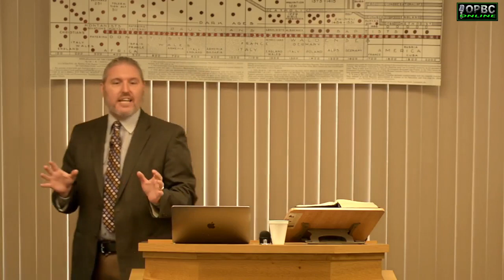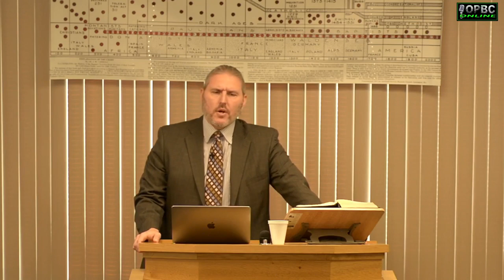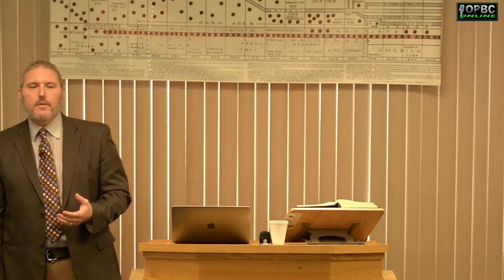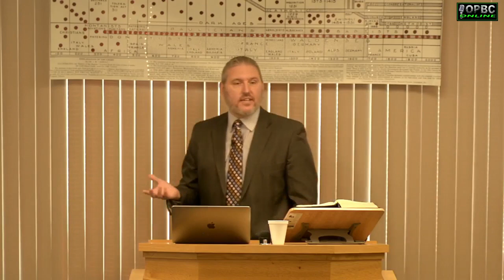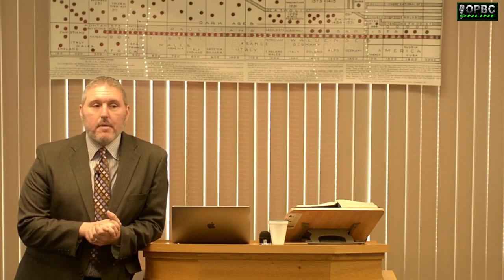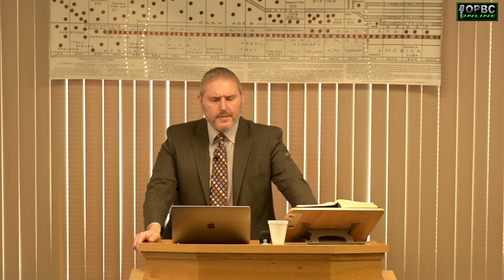A Fathers Sacred Duty to His Children